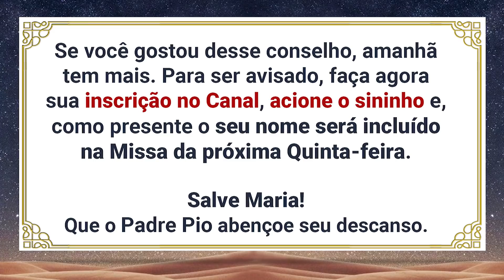Deus Está ao Seu Lado!